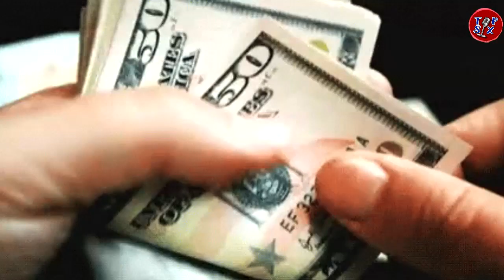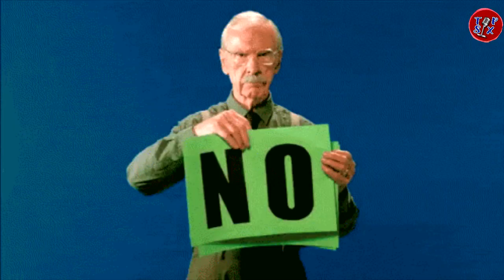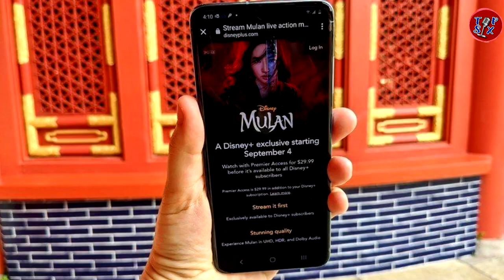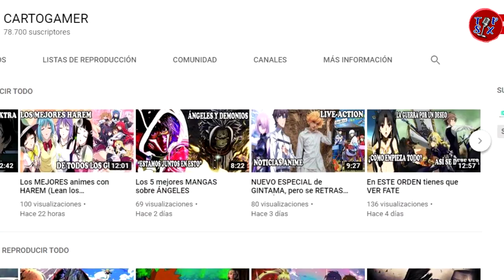MULAN se podrá ver en DISNEY+ sin precio adicional, pero 3 meses después de su estreno